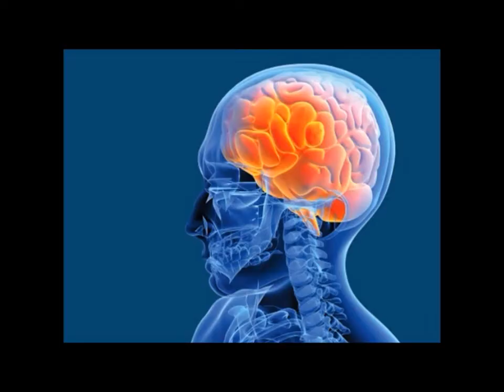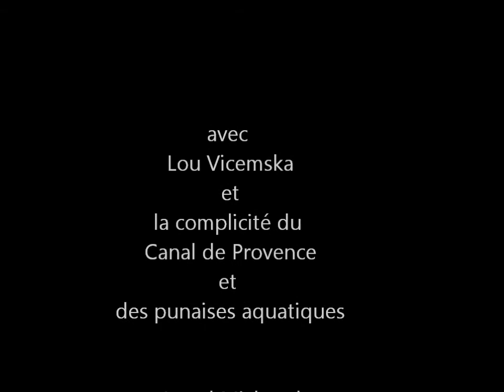ACTE n°47 : Plouc'Art néo-rural n°3 "Canal Historique"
Le système circulatoire chemine au gré des gigantesques travaux humains. L'irrigation se fait tranquillement avec les fins capillaires qui relient les veinules aux artérioles. [...]